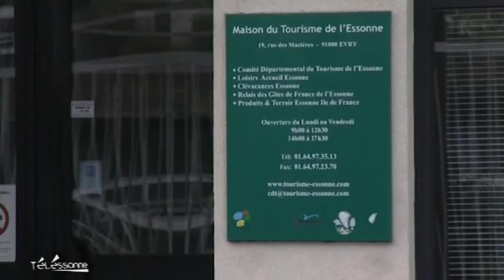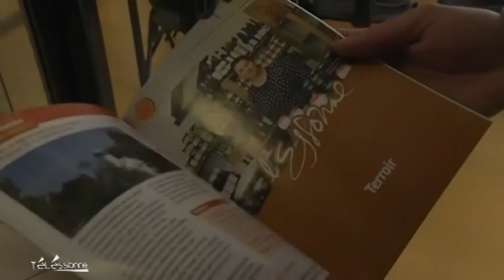Un Schéma du tourisme 2012-2016 pour l'Essonne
Sites webs/blogs, copiez cette vidéo avec le bouton "Intégrer" !
 Le point sur le schéma départemental de développement du tourisme et des loisirs 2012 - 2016, présenté par Paul Da Silva.